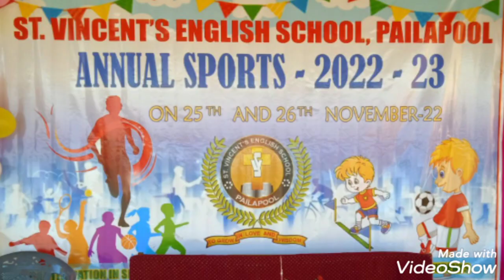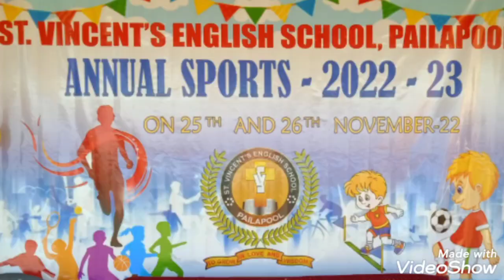Taekwonda Match For Juniors at St. Vincent's School (CBSE), Pailapool, Assam.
Taekhonda match for juniors during Annual Sports at St. Vincent's School, Pailapool, Assam.